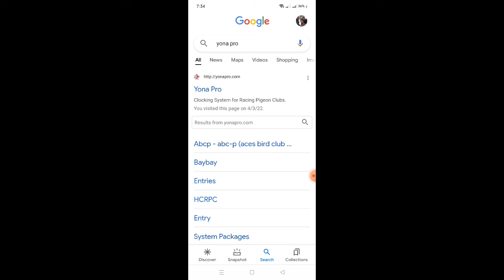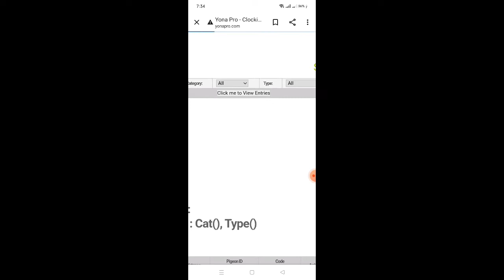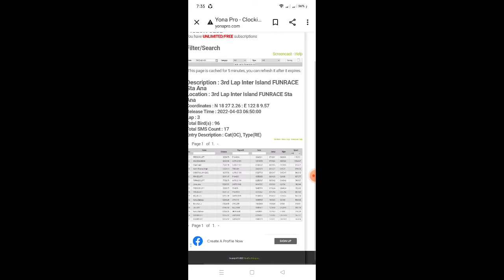3rd LAP (SANTA ANA CAGAYAN)Hindi tayo pinalad magclock . cutoff ang lakas ng ulan